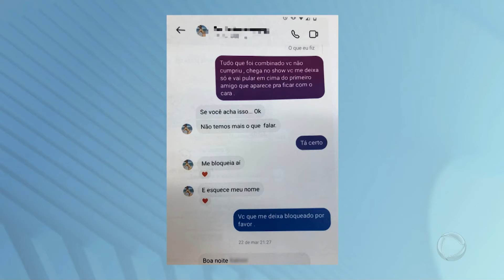Mulher é indiciada por aplicar golpe do PIX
Uma mulher de 30 anos está sendo investigada por aplicar o golpe do PIX em vítimas do Distrito Federal e Entorno. Conhecida como 'gatinha do PIX', a polícia já indentificou três vítimas da mulher. Ela deve ser ouvida pela polícia nos próximos dias e pode responder por extorsão.